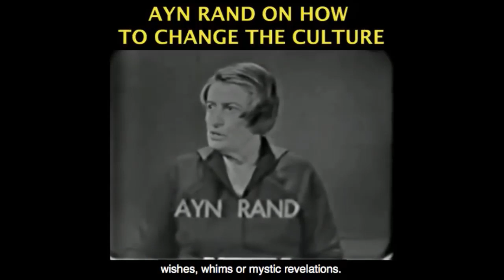Joker Review - Cont'd - Theme & Effect on Culture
This video was created by Christian Jackson.  Taken from Yaron Brook Show: Live from London Streamed live Feb. 8 2020